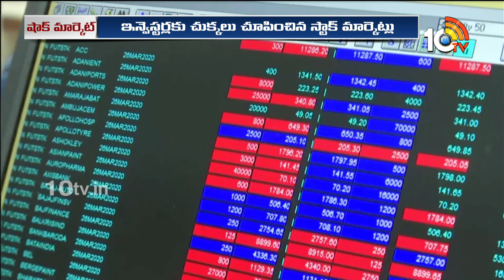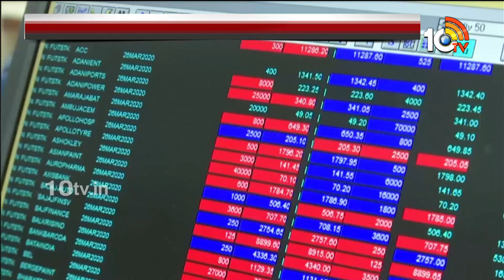Stock Market In Losses | sensex | Nifty | అంతర్జాతీయ పరిణామాలతో స్టాక్ మార్కెట్ కుదేలు | 10TV News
10TV is one of the Largest Content producing Telugu News Channel in Telugu States. Its one of the leaders in the production and broadcasting of un-biased and comprehensive news.
10TV offers round the clock coverage of latest breaking news and unique mix of news bulletins, current affairs and Entertainment programmes.
10TV Youtube Channel offers Latest News from Telugu States, Politics, Entertainment, Health, Sports Lifestyle, Devotional, National News, International News and lot more.!

హాయ్,
10టీవీ యూట్యూబ్ చానల్‌కి స్వాగతం. 10టీవీలో ప్రసారమయ్యే కథనాలతో పాటు ఆసక్తికరమైన మరెన్నో అంశాలను 10టీవీ యూట్యూబ్ చానల్లో మీకు అందిస్తాం. మా వీడియోలలో మీకు నచ్చిన వాటిని మాకు తెలియజేయండి. అలాంటి మరిన్ని కథనాలను మీకు అందించేందుకు ప్రయత్నిస్తాం. నచ్చిన వీడియోలను మరింత మందికి షేర్ చేయండి. చానల్‌ను సబ్‌స్క్రైబ్ చేయడం మరిచిపోకండి. ధన్యవాదములు.!